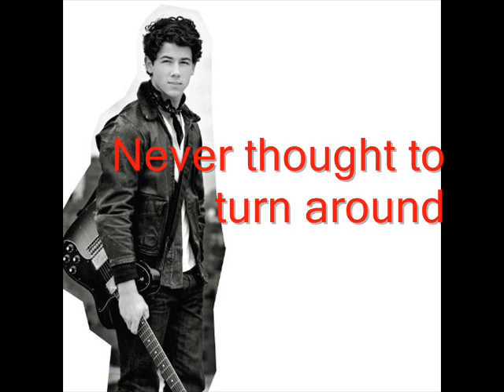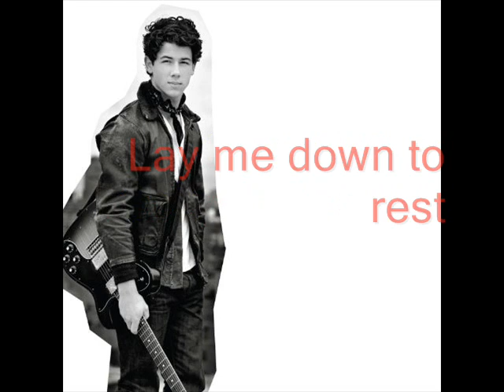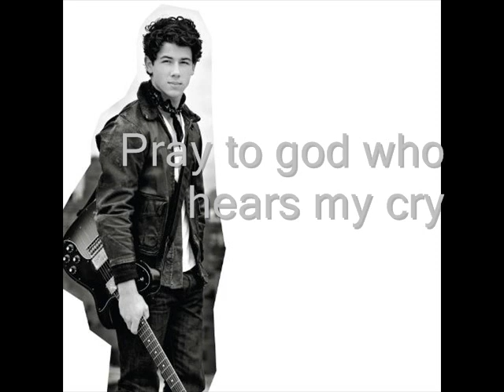Vespers Goodybe Full Studio Lyrics